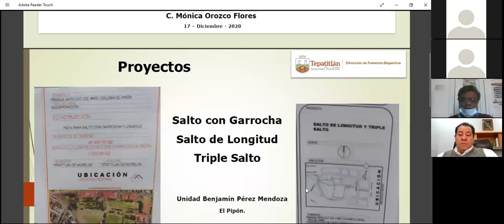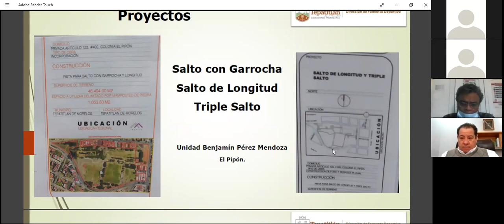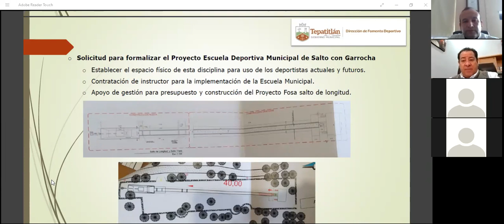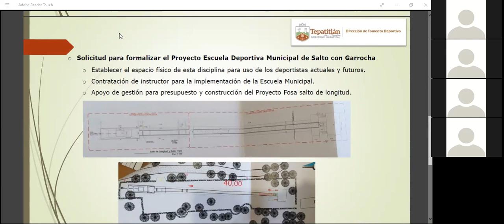2020 12 17 Comisión No. 11 de Deportes.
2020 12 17 Comisión No. 11 de Deportes.